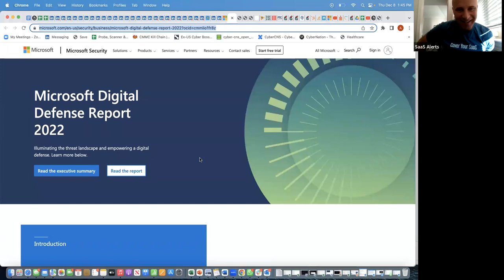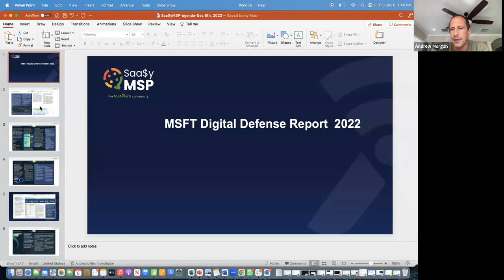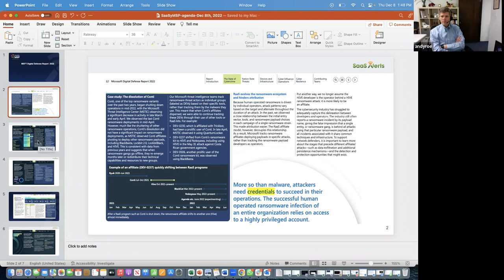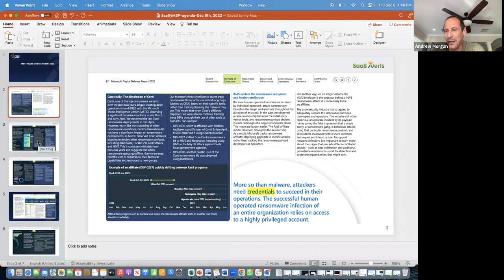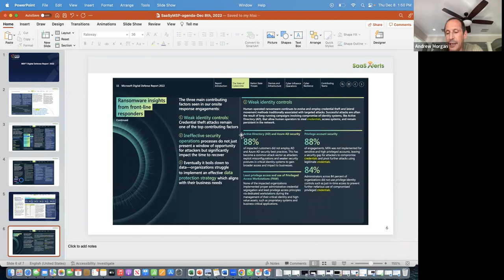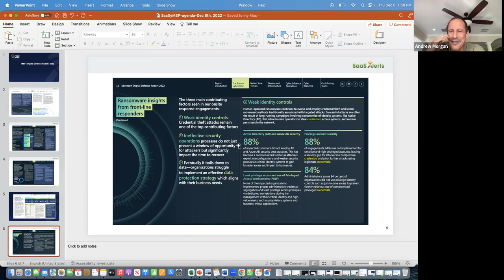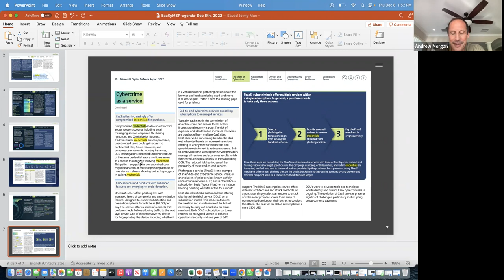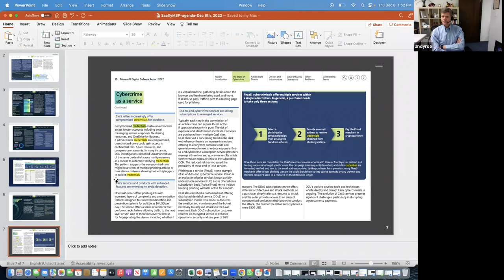Saa$Y MSP Community Call - 12/08/22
This week we dive into the Microsoft Digital Defense Report and talk with Kevin Kilpatrick from Kilpatrick IT Solutions. Join us every Thursday at 1pm ET to talk about the good, the bad and the ugly in cybersecurity and learn how SaaS Alerts can help you with your security and you customers.